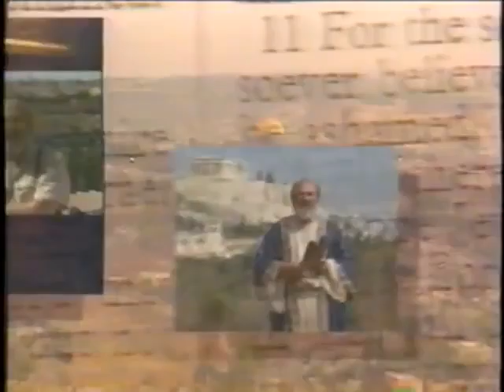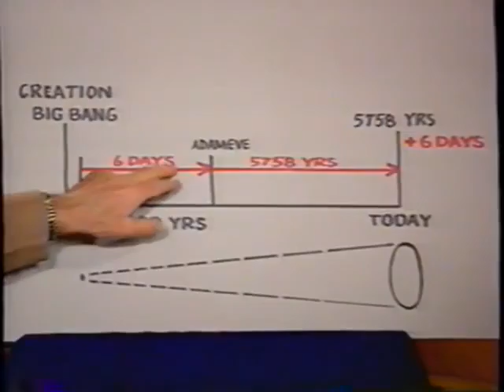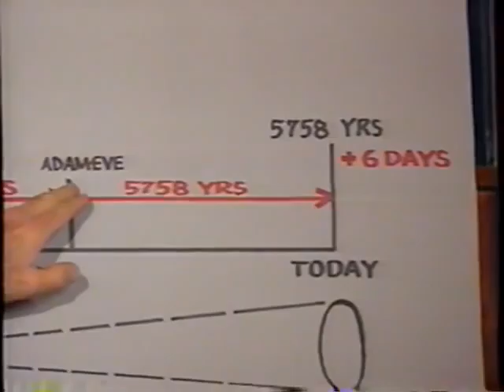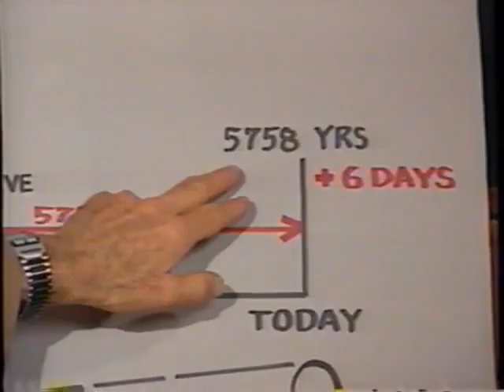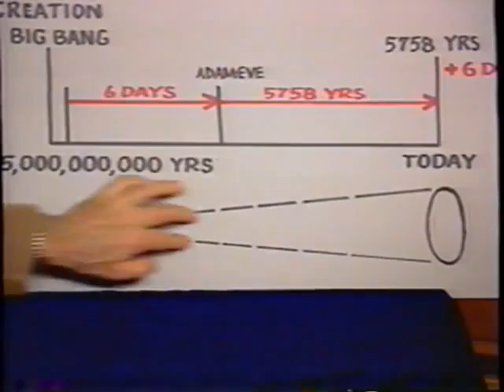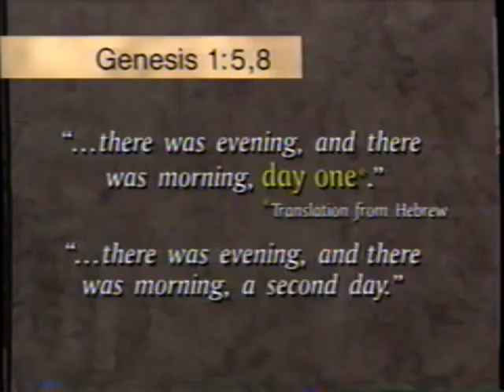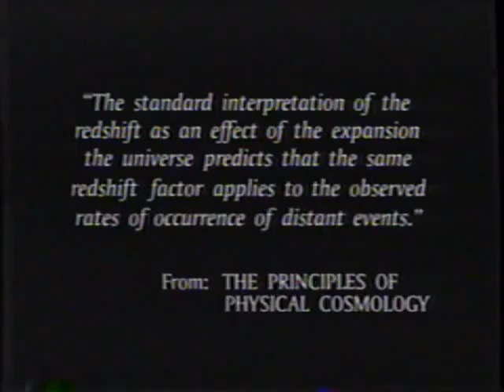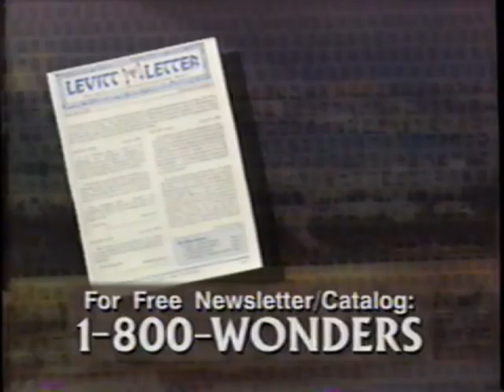In the Beginning Finding Parity Between the Bible and Science in Creation p1:2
In this 2 part interview MIT Fellow and Physicist Jerald Shroeder lays down some serious science for those who need that kind of proof about creationism..